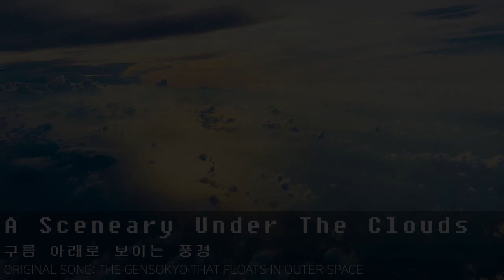【동방 자작 어레인지】 구름 아래로 보이는 풍경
【원곡】 조선유적 - 우주로 떠오른 환상향

내일 개학 아ㅋㅋ